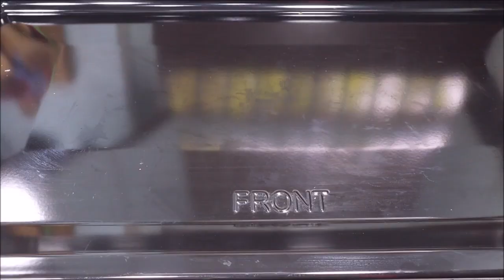बिना गैस Bread Crumbs,महीनों स्टोर करें-New Trick/ How to Make Bread Crumbs at home/ Recipe in hindi